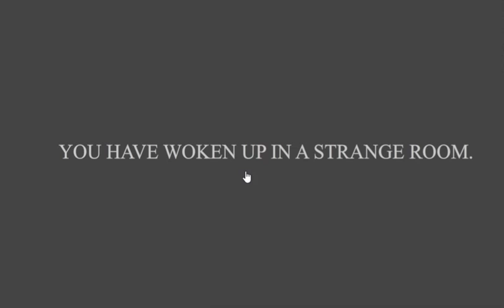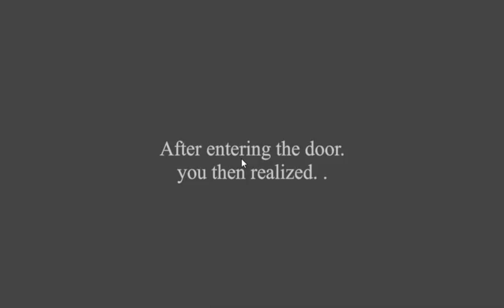[Logic Escape] Room Break Walkthrough